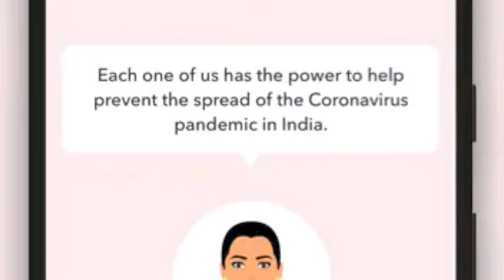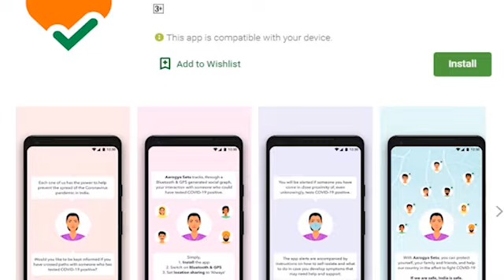How Aarogya Setu app is playing a key role in the fight against Coronavirus in India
In a conversation with YourStory’s Shradha Sharma, Professor K. Vijayraghavan, Principal Scientific Adviser to the Government of India, talks about how the newly-launched Aarogya Setu app is playing a key role in the battle against the COVID-19 pandemic with the help of tech and public participation